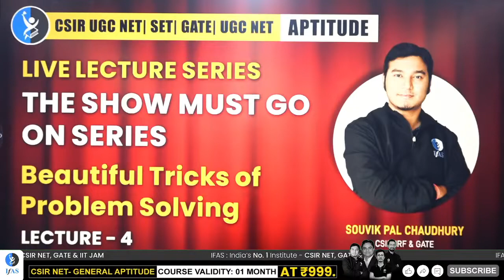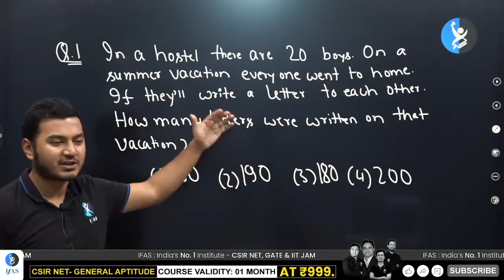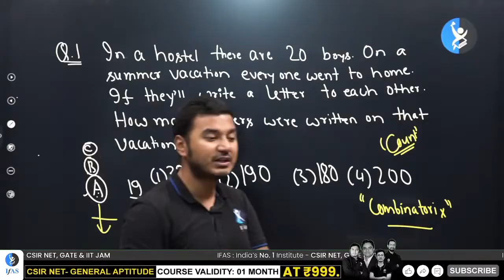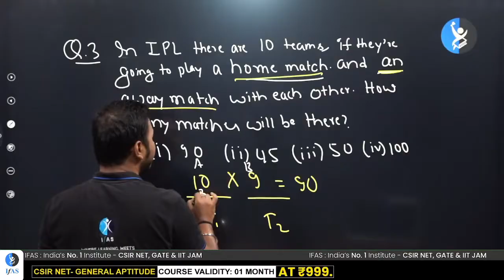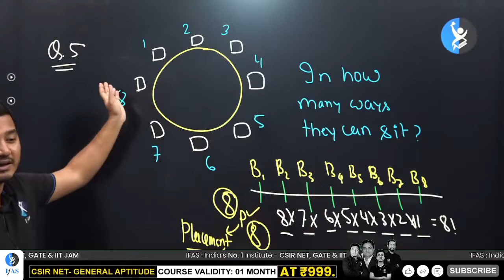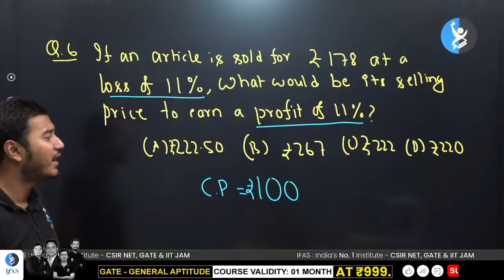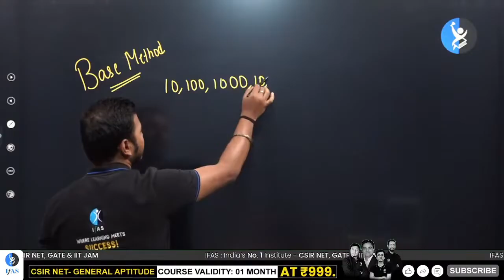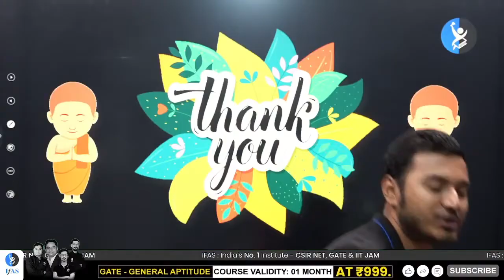Top 10: Tricks To Solve PYQ Of CSIR NET GATE & SET General Aptitude | L-4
IFAS: India's No. 1 Institute for CSIR NET, GATE & SET General  Aptitude Examination!!
Dear Aspirants, Want to crack CSIR NET Aptitude exam? Talk to Academic Expert Need help? Call @ 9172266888
Key Points: